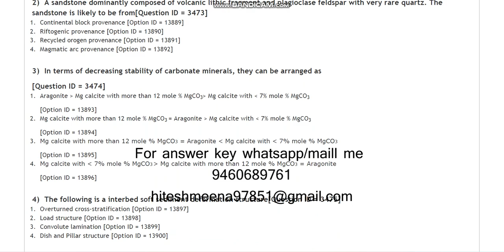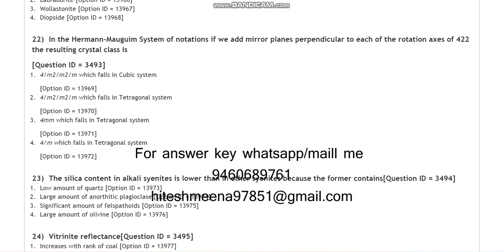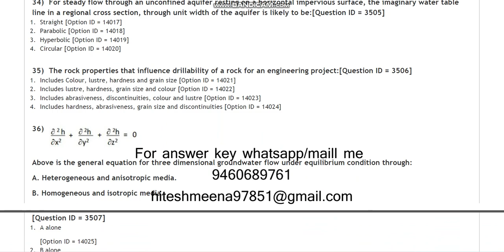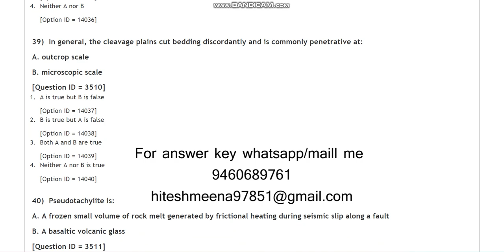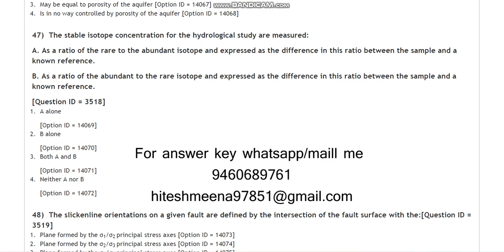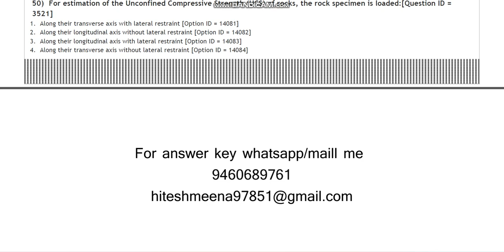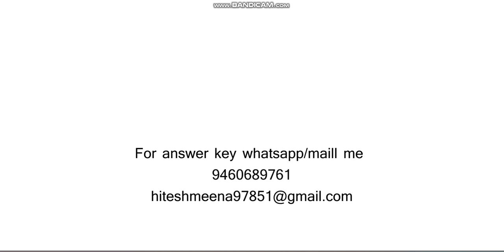DU MPhil PhD in Geology 2021 entrance paper by hitesh meena